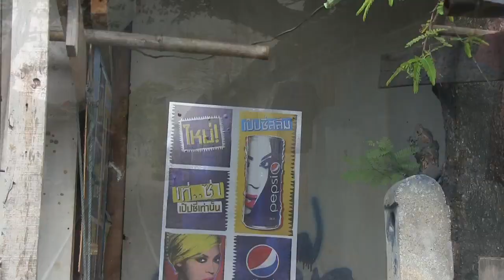Khlong Toei: Joko in Thailand 55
Yesterday afternoon, I had a couple hours to kill between classes, and since I had some 'back up' in the form of a friend visiting from another part of BKK, I suggested we go on a walk/video safari through the nearby Khlong Toei neighborhood.